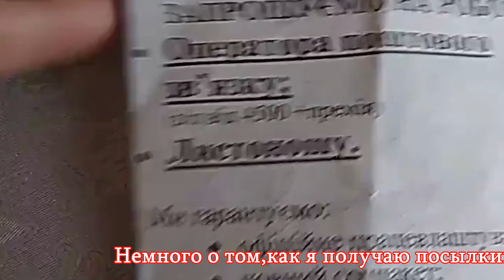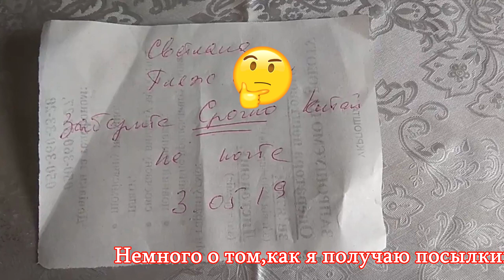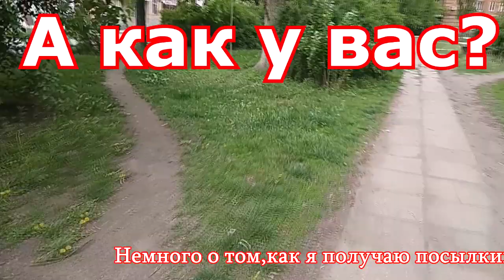Записка от почтальонши или посылка в почтовый ящик? А как у Вас?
Вот уже который раз стала получать вот такие вот записки от почтальонши с укр.почты и просто не понимаю,что это за бред? Ведь мелкие не отслеживаемые посылки с Алиэкспресс обычно бросают в почтовый ящик. Ведь при получении я не расписываюсь за них.Смысл вызвать тогда запиской человека на почту. А как в ваших городах?

25005 Кировоградская область город Кропивницкий До востребования Лещенко Светлана Юрьевна